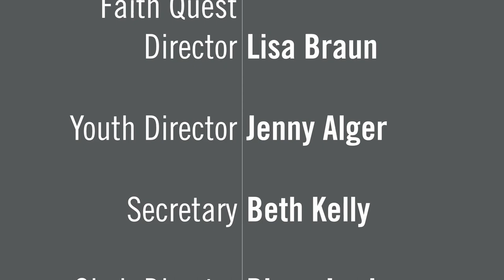November 18, 2020 Wednesday Worship at Detroit Lakes United Methodist Church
Lisa Braun & Beth Kelly lead a kid-friendly service focused on thankfulness.